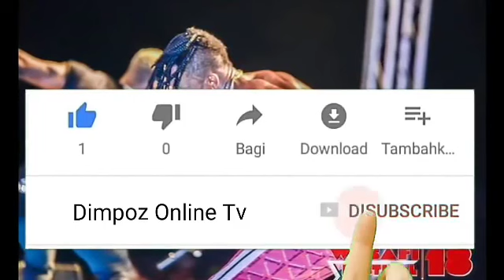GOLI LA MKUDE DHIDI YA NKANA LAZUA MAMBO SIMBA 3-1NKANA